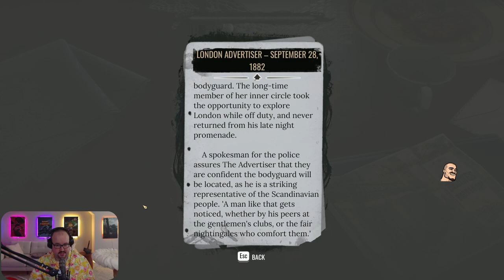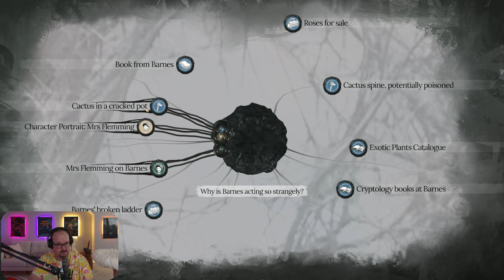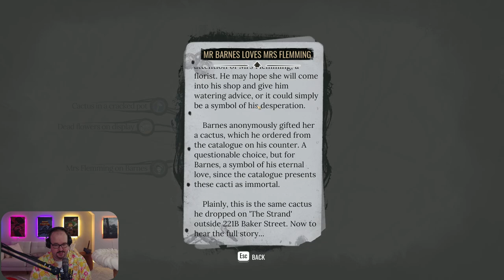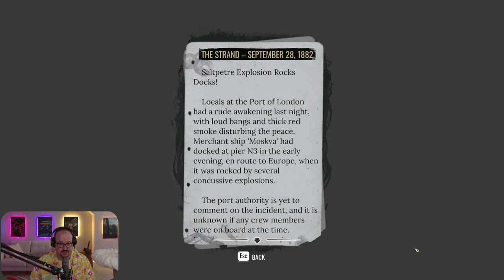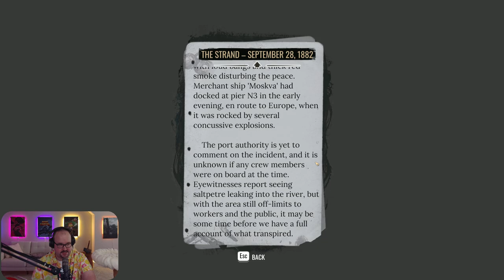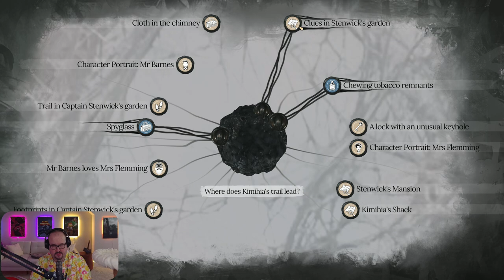Sherlock Holmes: The Awakened - Part 1 - Lovecraftian Mystery Gameplay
00:00 Intro
00:20 Start